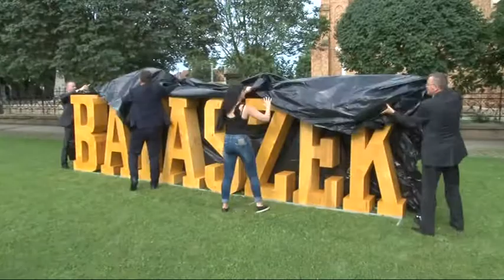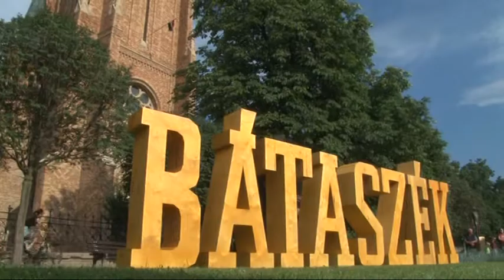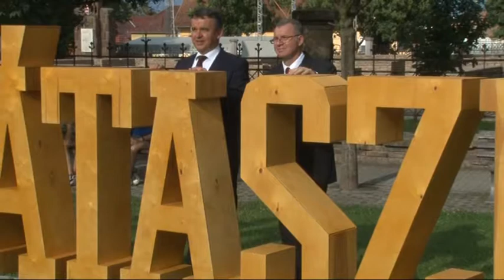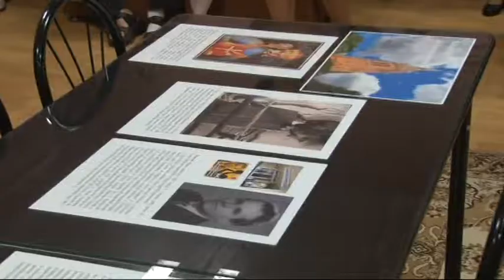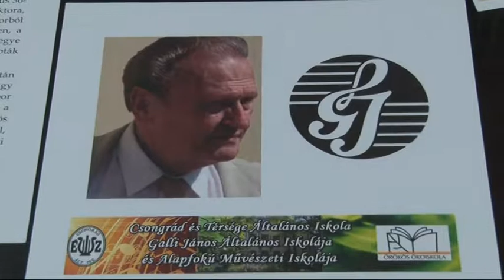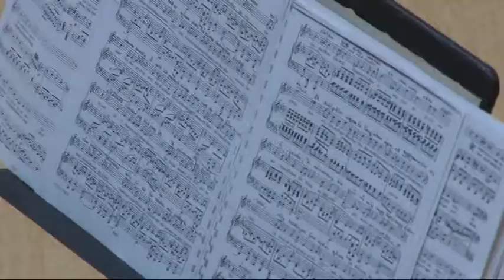Cikador magazin 20180702